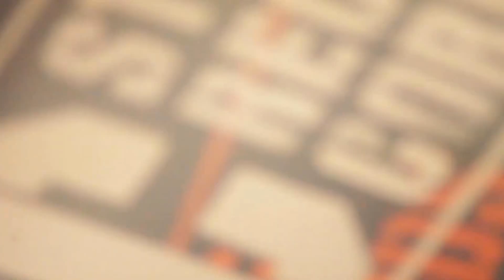Emeka at Make Believe Music Shop (Interview)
Emeka discusses debut album with the guys at Make Believe Music Shop.
Takes a ride around the city of omaha
Shops for some New Records